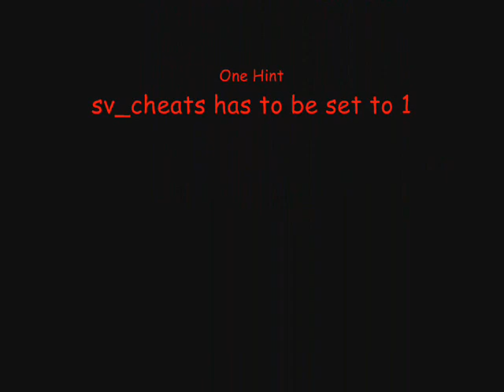CS:S Console Commands Exploding Barrels + BANANA PHONE SONG!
Expample

Bind uparrow bind mwheelup "prop_physics_create /props_c17/oildrum001_explosiv e.mdl"

Than when you press the up arrow on you keyboard it will work if you have sv_cheats 1 set on your server. So quit telling me it wont work because if it doesnt sv_cheats 1 wasnt set so quit messaging me about this please.